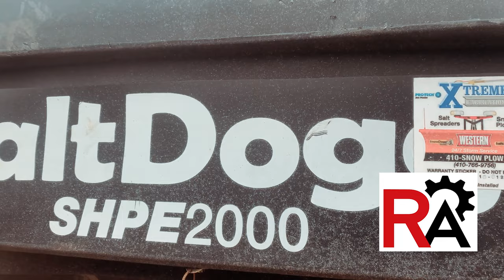Saltdog Pro vs. Saltdog SPHE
Hey, motorheads! In today's video, learn the difference in speed between the Saltdog SPHE and the Saltdog pro.
If you like this content, check out more Tool Review videos in our playlist below!
If you're in the Greater Washington D.C. Metropolitan area and in need of car repair services, be sure to visit revitauto.com to schedule your service today!